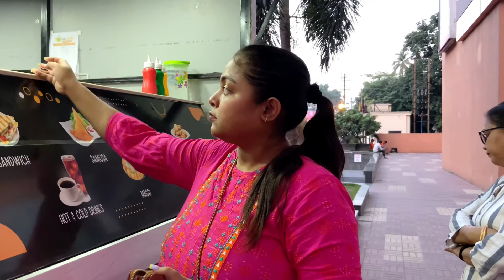Jawar Aga Family Sathe Time Spend Kora Is Important 😄😄